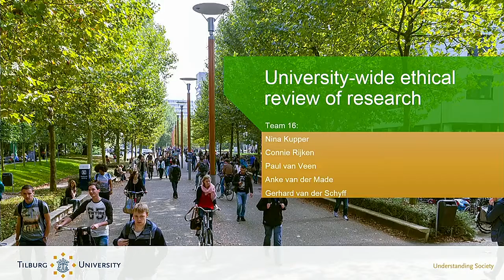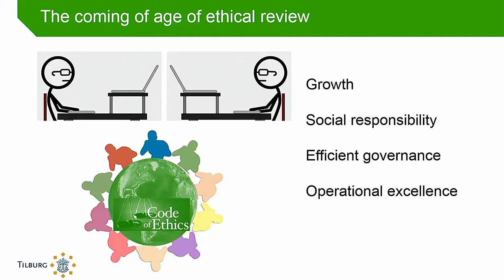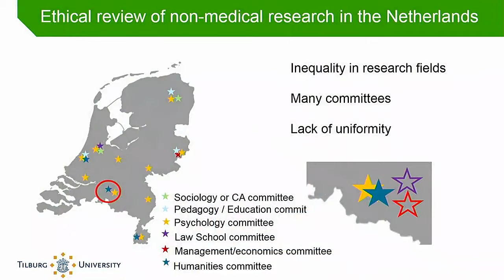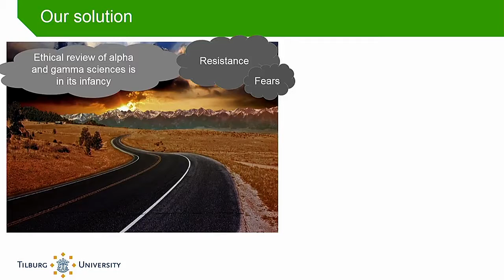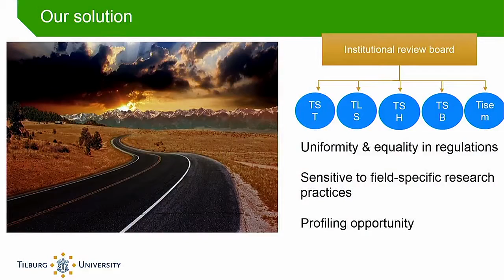Team 16: University Wide Ethical Review of Research